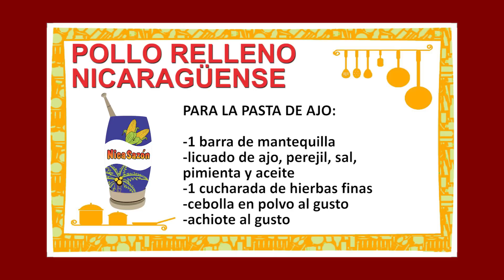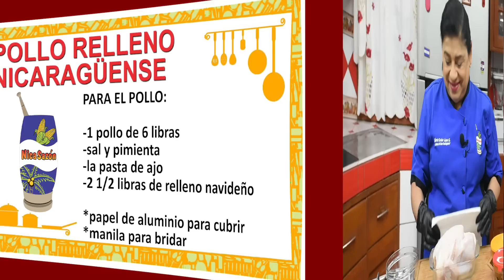Pollo relleno nicaragüense | María Esther López